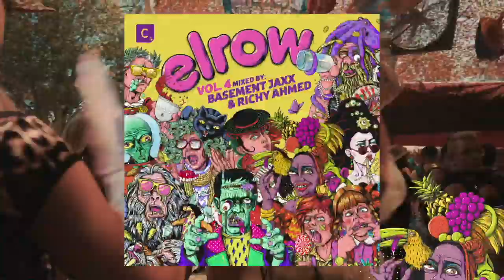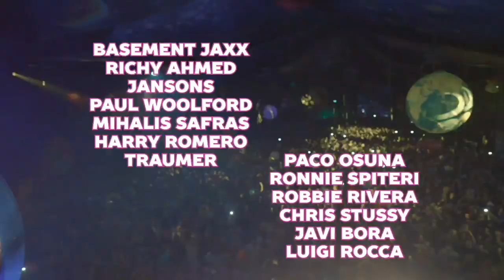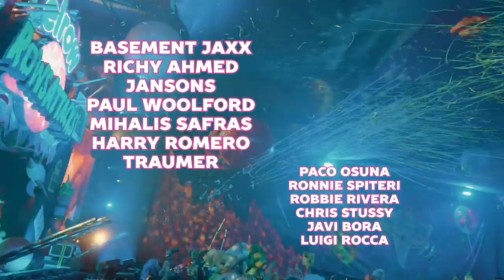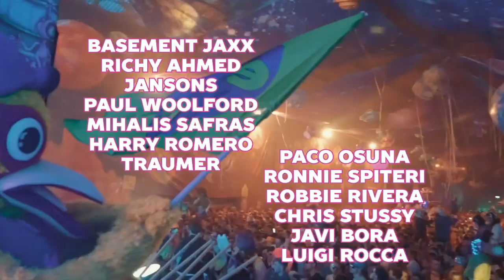My Cat Snoop - 'Swerve'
Released 06.09.19

Featured exclusively on 'elrow vol.4'

Cr2 Records presents elrow vol. 4 - mixed and compiled by Basement Jaxx and Richy Ahmed. Includes 15 brand new exclusive tracks plus 2 DJ mixes from Basement Jaxx and Richy Ahmed. Come and join the craziest party in the world!